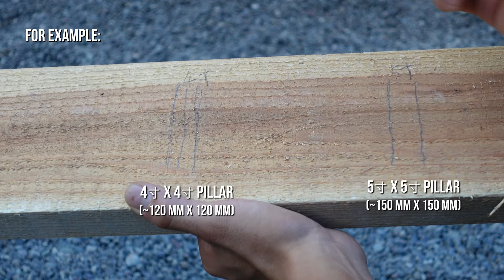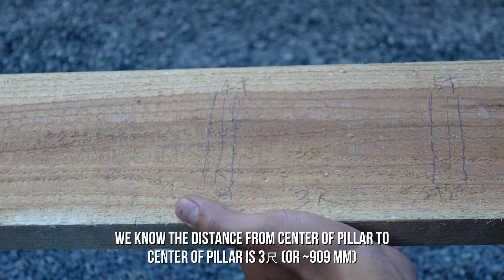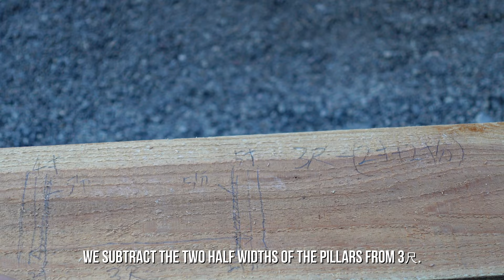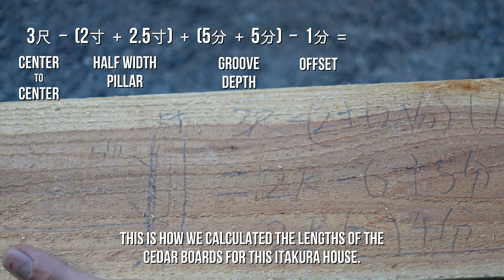Part 4 - Traditional Japanese Carpentry - Daikushijuku - Itakura House - Tatemae Day 1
Traditional Japanese Carpentry School - Daikushijuku - Final Project - Itakura House Build - Part 4

In this video, we are back in Kannamachi, Gunma, Japan at the Daikushijuku, a school to learn Traditional Japanese Carpentry. We get a chance to learn more carpentry and also help out with building a very traditional Japanese house in the style of Itakura and Ishibadate. These two construction styles are complex and beautiful.

This video will also showcase the Tatemae (建前) Day 1. We get the chance to see how an Itakura / Ishibadate House is assembled. There is a unique and challenging quality to this house. Assembly requires a lot of pre-planning to prevent unnecessary interference and complication. In the Ishibadate house everything is set on top of stones which makes it necessary to assemble the pillars and foundation structure in unison. Also, it may even require upper assembly in conjunction with lower assembly. Carpenters will have to maintain a 360 degree spatial awareness to prevent mistakes. Later in the video we get a short tutorial on how the cedar board lengths are calculated for the wall structure. These cedar boards are pre-cut by section or area of the house they will end up in.

In an Itakura House the walls are made of Sugi, or Japanese Cedar. These walls are thin compared to modern homes. The thickness is 30mm and there is no insulation. However, the health and comfort aspects of a house made entirely of wood is hard to beat. it is surprising that with limited insulating quality the house is surprisingly cool in the summer and warm in the winter with the installed wood stove. It is a house designed to showcase how healthy it can be to live in an entirely wood house. The cedar is useful for absorbing odors, VOCs, and even humidity. The most notable thing is probably the humidity control capability of an all wood house.

The Ishibadate style features building a house on top of stones which is very common in Japan as a building style. Most temple construction is designed this way and there is a reason for this. in an earthquake prone country building on top of stones enables the house to move and not bind up and endure too much stress from being fixed or bolted to a concrete slab. We would also say that building on top of stones makes for a more friendly house renovating ability. It is easier to crawl under the house in the event something needs to be replaced or changed. This aspect is a very nice feature for those that are handy enough to handle a majority of their own house maintenance.

So, let's get into it with Part 4 of this unique build!